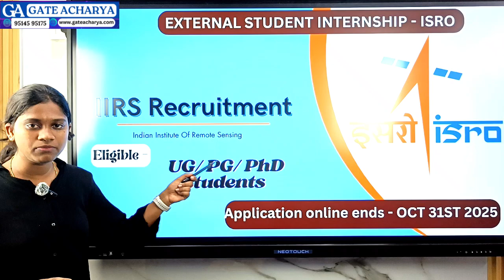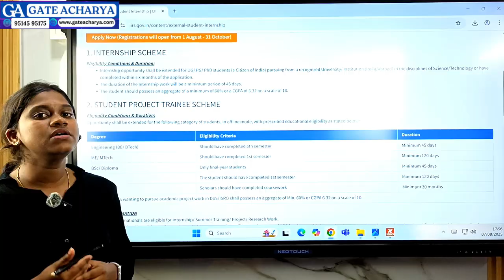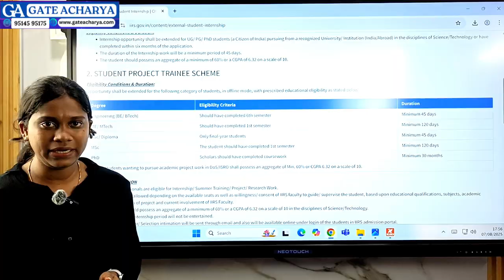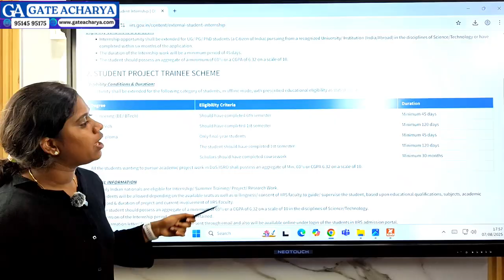INTERNSHIP AT ISRO FOR PRE-FINAL AND FINAL YEAR STUDENTS